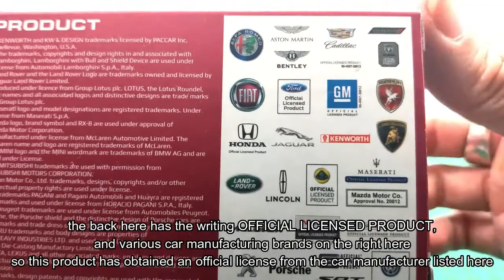KINSMART 2012 Bentley Continental GT Speed Lis Hijau Miniatur Diecast Mobil Bentley Continental GT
Kinsmart 2012 Bentley Continental GT Speed with printng Speed miniatur

Miniatur Mobil Kinsmart

- Ukuran lebih kurang Panjang 12cm Lebar 5cm Tinggi 4cm Skala 1:32

Tomica Indonesia
Kinsmart Indonesia